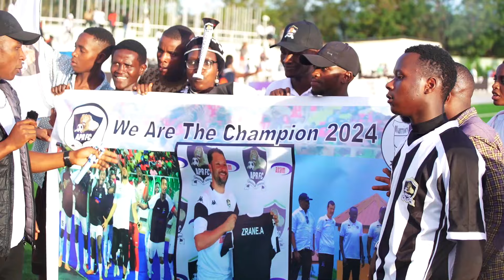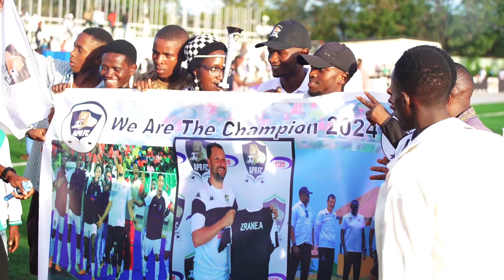REBA IBYISHIMO BY’ABAFANA BA APR FC BAGIRA BATI KIYOVU N’UMUGORE WACu,UYUMWAKA NTAKIPE IZADUTSINDA